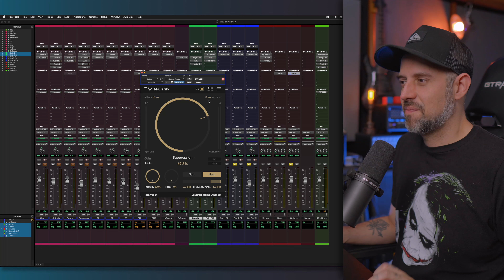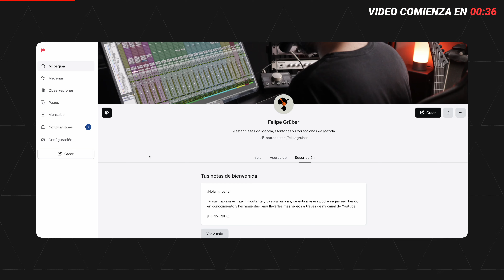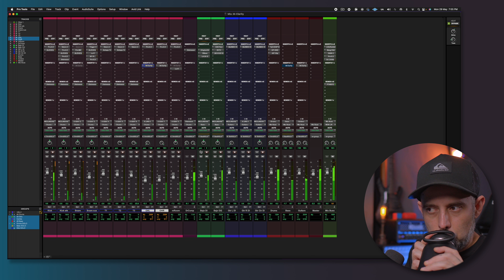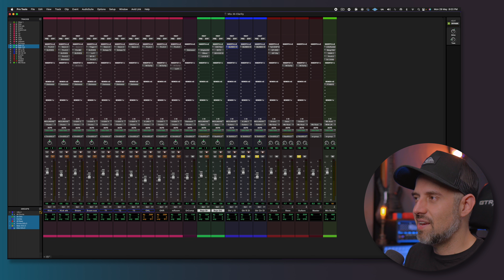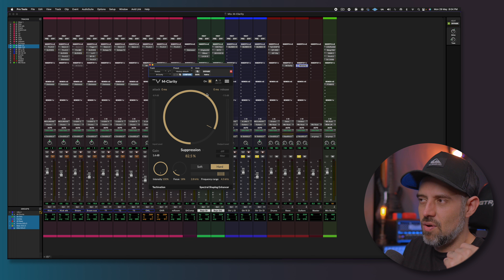Mezclas MÁS Limpias Usando M-Clarity | Alternativa al Soothe 🤯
☞ Usando el cupón FELIPEGRUBER en el Checkout

Mi Amazon

00:00 Intro
01:40 Patreon
02:37 Batería
06:29 Bajo
09:55 Guitarras
12:28 Despedida